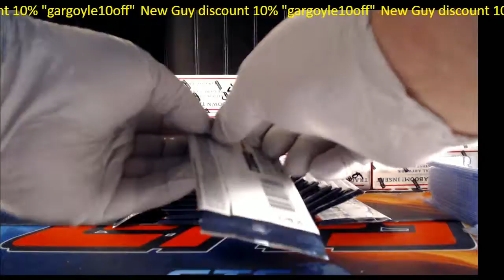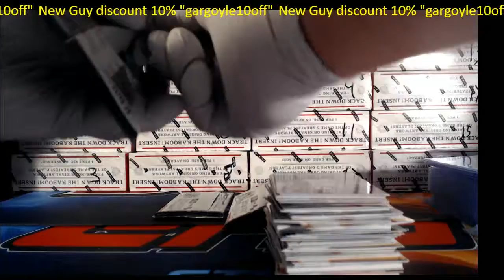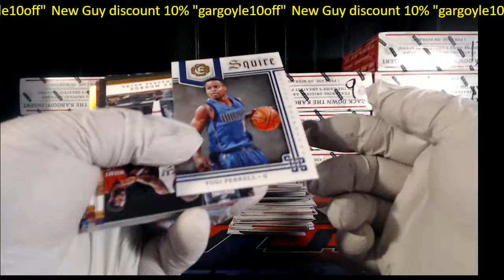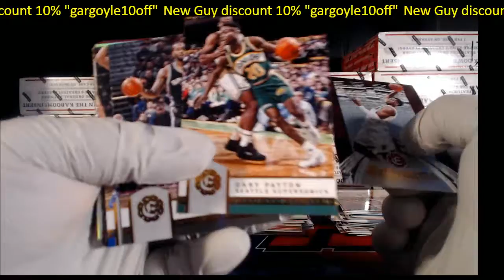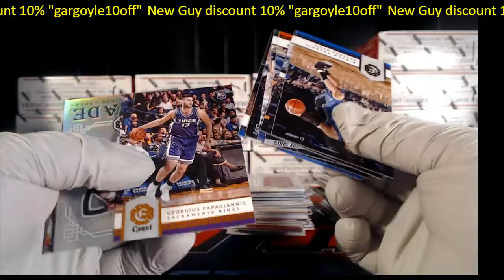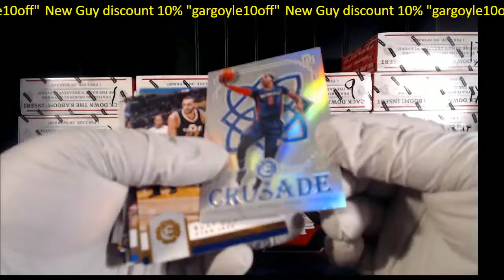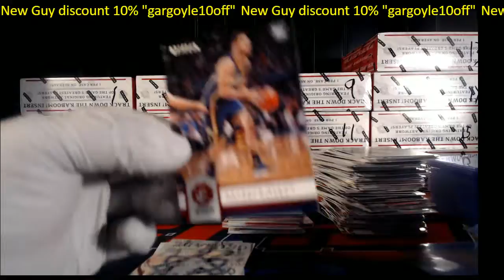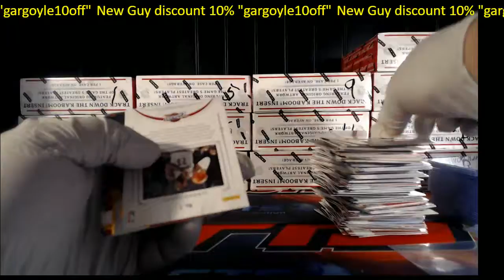Personal Box for firestik1 of 2016/17 Excalibur